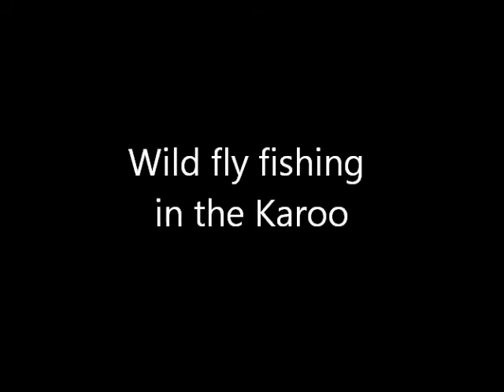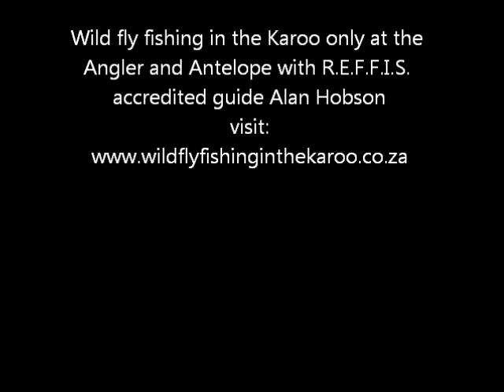Spawning yellowfish.wmv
Indigenous South African Yellowfish, spawning in the Little Fish River near Somerset East, in the Eastern Cape of South Africa